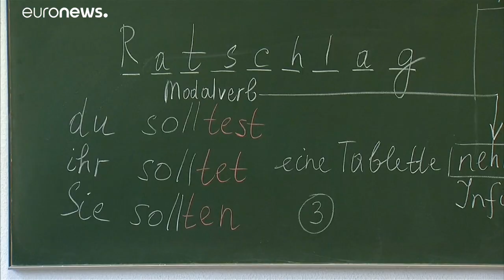En 2018, moins de migrations humanitaires, plus de migrations économiques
Moins de migrations pour raisons humanitaires, plus de migrations économiques ou familiales, c'est ce qui ressort au niveau mondial du dernier rapport de l'OCDE, l'Organisation de coopération et de développement économiques.…